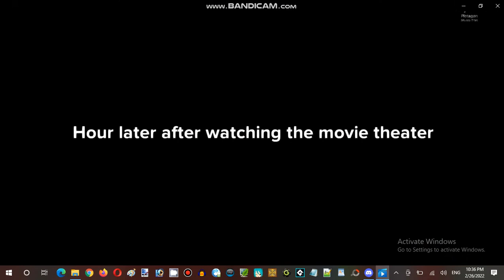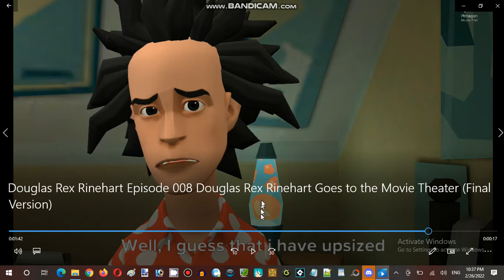Saturday Anime Night Time Streaming at Hunter's Server Establishment 10 Part 15